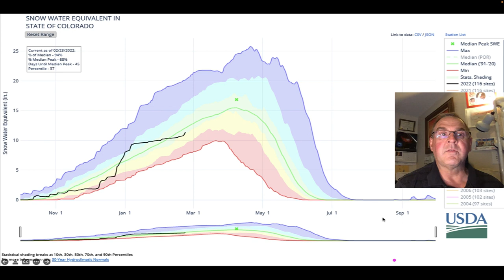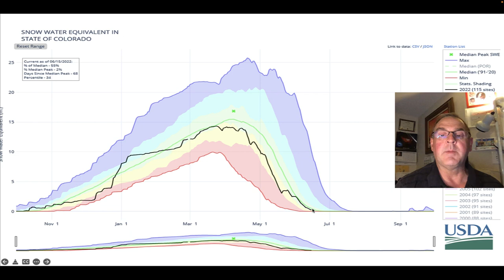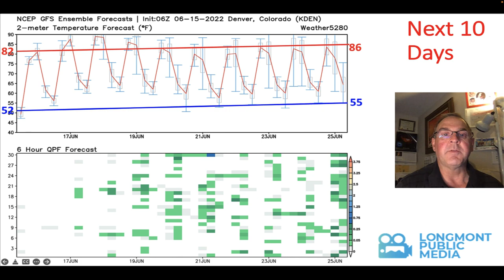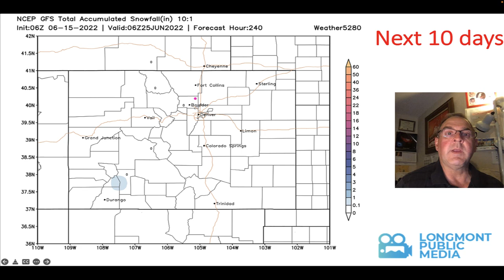The Weather Forecast for the week beginning June 15, 2022